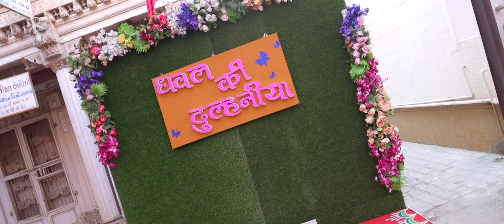WEDDING HIGHLIGHT Of Prachi & Dhaval....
WEDDING HIGHLIGHT Of Prachi & Dhaval. Video Shoot By Spc Studio...